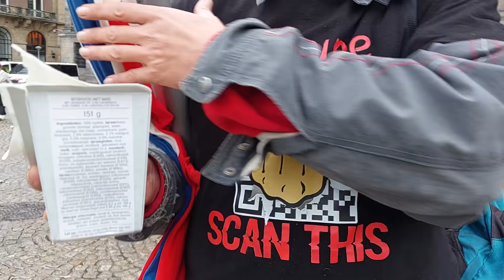Einde Demonstratie het was tot 16.00 /16.45 Politie & ME komen op de dam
De dam na afloop ... dat hebben vele Demonstranten niet gezien !